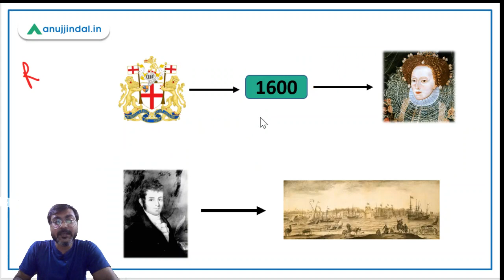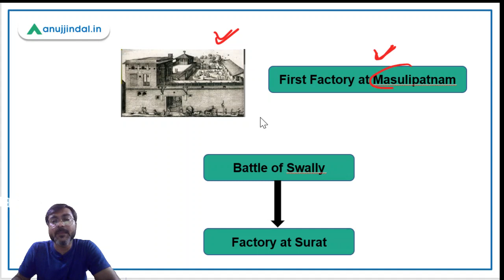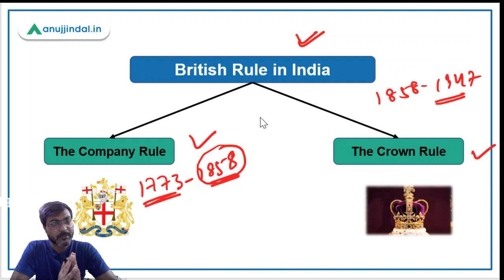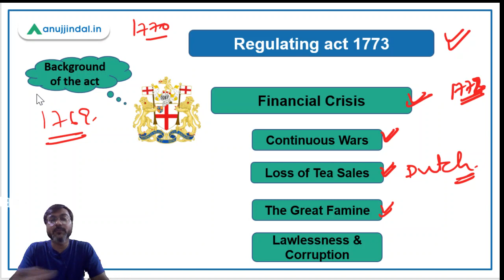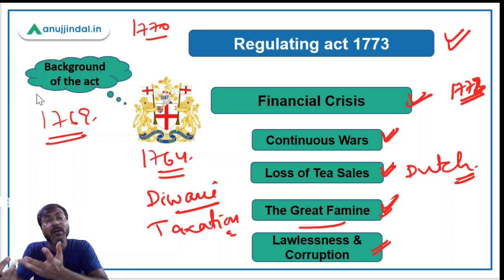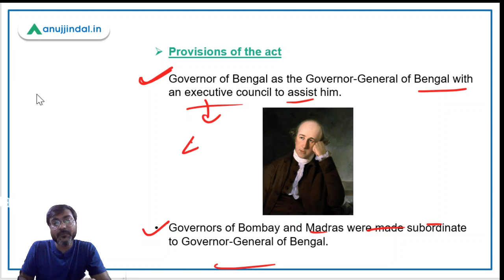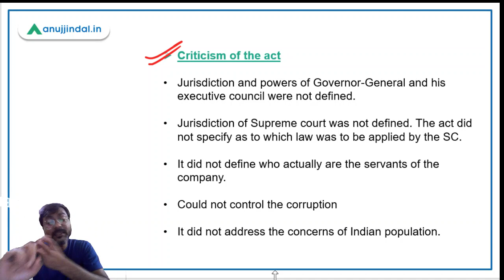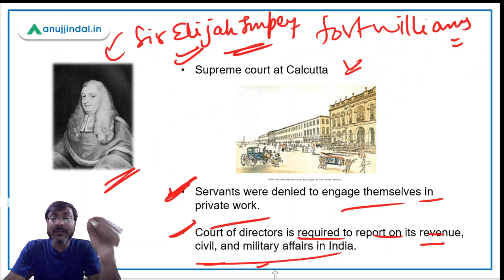UPSC GS 2 | Chapter 1 (Historical Background) | L-1 Regulating act 1773 by - Manish Sir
The British Rule in India is divided into two parts - The company rule(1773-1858) and The Crown Rule (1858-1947)
By the end of 1772, the East India company was in dire financial straits which compelled the British Government to establish regulation over the  company.
This gave birth to what we call Regulating act 1773 and hence the company rule in India.
In this session we will discuss the background of the act, the provisions and the criticism of the act in a comprehensive manner.